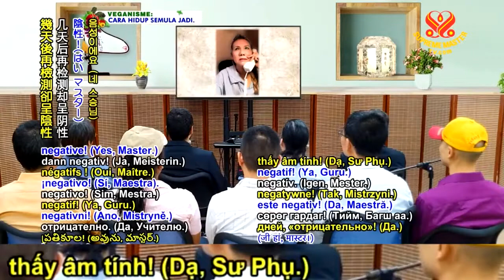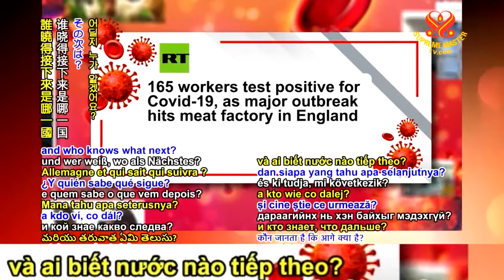CÂU CHUYỆN 3 EM BÉ SINH 3 & LÒ MỔ BỊ NHIỄM COVID 19 - THANH HẢI VÔ THƯỢNG SƯ